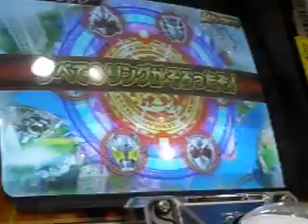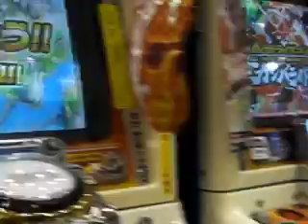ｶﾞﾝﾊﾞﾗｲﾄﾞ ｼｬﾊﾞﾄﾞｩﾋﾞ2弾ﾎﾞｽ6才初ﾌﾟﾚｲ勝利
今日は、６才チビ(^_-)
なんと、かんたん（最初と同じボス・フェニックスはレベル５）ですが、
なんとノーマルカード２枚での勝利、しかも必殺使わず２ラウンド斬る！！
ダブルオイウチ！！×２

ノーマル２枚で『ゲキレツさいこうのチームだ！』☆☆☆☆☆
チビっ子の感性って、凄いですよね(^_^.)
当然、ｗｉｋｉにも補正配分はアップされてません。（稼働して、わずか２日目）
まあ、全国でも初（動画なんてなおさら）だと思いますm(__)m
誰しもが、ＬＲもしくはＳＲで試す中、稼働２日目で、既にノーマル２枚で
ゲキレツチームを見つけ、ボス・フェニックスに勝利!(^^)!
しかも１ラウンド斬りをする寸前ですよ(^0_0^)

前衛：S2-011　ウィザードフレイム（希望のかたち）☆一つ星⇒フレイム
後衛：S2-048　フォーゼベースステイツ（友達は心の薬）☆一つ星

このデッキは、凄いよ、マジで!(^^)!
いうか、チビの発想が凄過ぎる(~o~)

ダイスオーダイバトルをノーマルカードで倒すっていう目標を、
早くもガンバライドのボスステージでやりやがったよ(・.・;)
かんたんではなく、ふつうモードでも、このデッキなら楽勝そう(^0_0^)
むずかしいは、さすがに無理だよね。。。なんぼなんでも。。。
新弾、本当のノーマルカード２枚で６才チビがボス・フェニックスを倒した
動画でした・・・m(__)m(^^)/